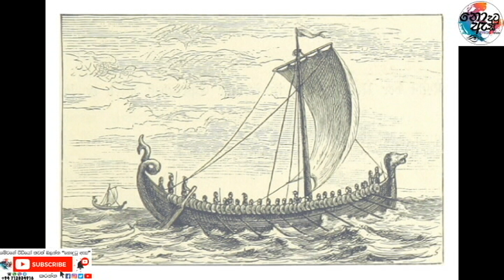ලෝකෙම ජයගත් මුහුදු කොල්ලකාරයෝ ලංකාව වටලයි - History of Vikings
ක්‍රිස්තු වර්ශ 700 හා 1000 අතර කාලය තුල බටහිර යුරෝපය අක්‍රමනය කල බාබේරියානුවන් විශාල ප්‍රමානයක් අතරින් බිහිසුනුම හා අමානුශික අක්‍රමණිකයන් කොට්ටාශය වූයේ අද අපි කතා කරන්න යන වයිකින්වරුන්. මොවුන් පැමිනෙන්නේ ස්කැන්ඩිනේවියව කියල හඳුන්වන, දැන් නෝර්වේ, ඩෙන්මාකය, ස්විඩනය හා පින්ලන්තය කියන රටවල් අයිති වෙන ප්‍රදේශ වලින්.
තවත් මේ වගේ වීඩියෝ නරඹන්න